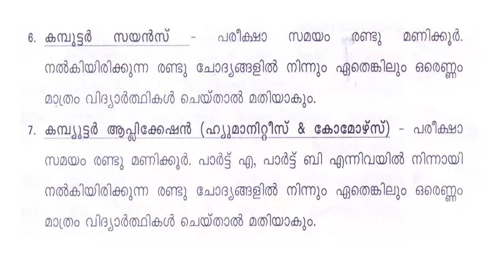PLUS TWO PRACTICAL EXAM 2021 || KERALA HIGHER SECONDARY || KERALA VOCATIONAL HIGHER SECONDARY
SSLC VALUATION
PLUS TWO PRACTICAL
PLUS ONE EXAM NEWS
SCHOOL OPENING KERALA
SCHOOL REOPEN LATEST
ONLINE CLASS KERALA
SSLC,PLUS TWO EXAM NEWS
SCHOOL REOPEN DATE|LATEST NEWS
SCHOOL REOPEN LATEST
SCHOOL EXAMS KERALA
EDUCATION NEWS KERALA
STUDY TIPS MALAYALAM
SSLC TIPS
PLUS ONE IMPROVEMENT
PLUS TWO IMPROVEMENT
PLUS TWO SAY

plustwopracticalexamlatestnews plusonefocusarea plustwopracticalexamlatestnews plusoneexam plustwopractical#+1exam#schoolopenkerala#victerschanneltimetable#eduwin#examnews#sslcvaluation#plustwo#plusoneexam#sslcexam#gracemark#plusoneopen#schoolreopenkerala#schoolreopen#educationnews#plusoneclasses#itvicters#plusoneimprovement#sslc#9thclass#akhilsatheeshworld#onlineclass#mssolutions#cbse#schoolopen#itvicters#victersclass#schoolopennews#kitevicters#itvicters#firstbellclass#timetable#cbsenews